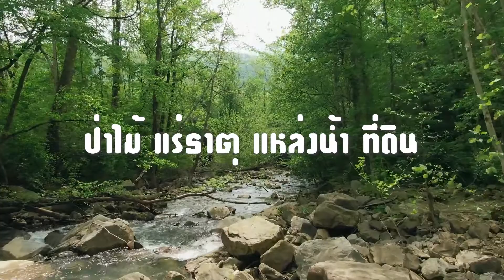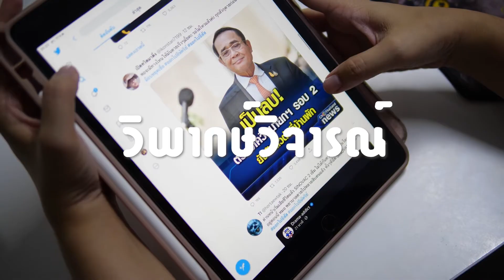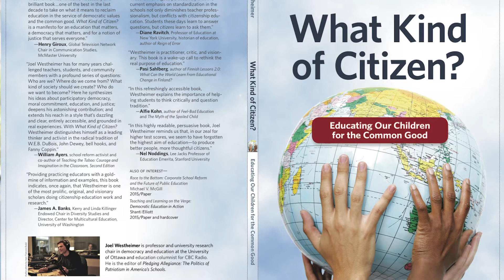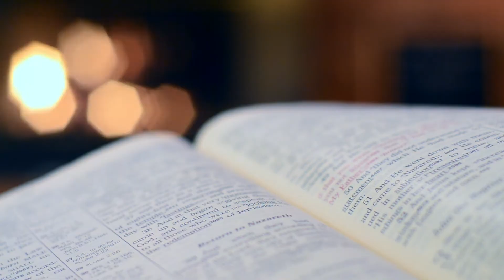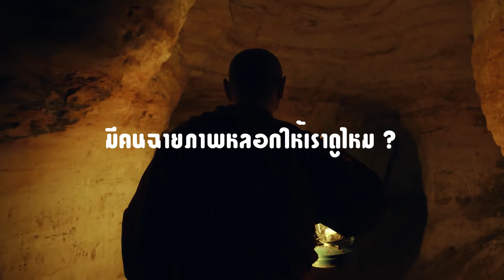แนวคิดเกี่ยวกับพลเมืองตื่นรู้-ความหมาย ความสำคัญของพลเมืองตื่นรู้ และคุณลักษณะของพลเมือง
รายวิชา SU301  พลเมืองตื่นรู้ (active citizen) มหาวิทยาลัยศิลปากร